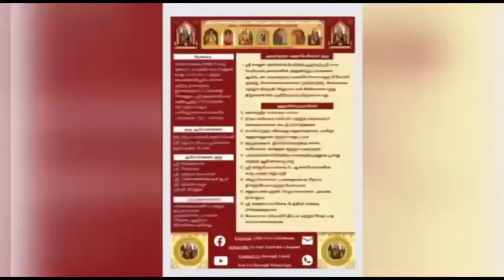325 Vedam at your Home - 27.11.2022